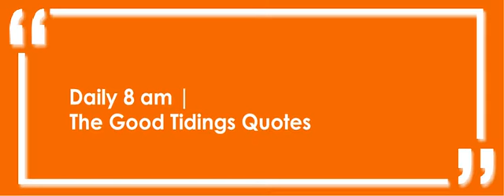Facing Hardship In Life?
Recently convert to Islam?
Seeking news about Islam?
Do follow our facebook, twitter and instagram account!